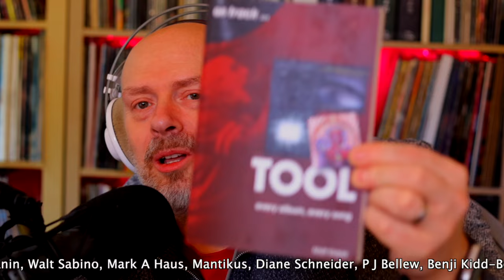Listening to Tool: 10,000 Days, Part 2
Tool On Track: Every Album, Every Song

Thank you so much to Brian for requesting these albums - we're working through the Tool back catalogue!

I hope you're enjoying watching and listening to these videos as much as I am making them! If you find any value or entertainment in my videos, I'd really appreciate your consideration for buying me a coffee

Listening to 10,000 Days.

All rights and music: Tool Dissectional, L.L.C./Volcano Entertainment